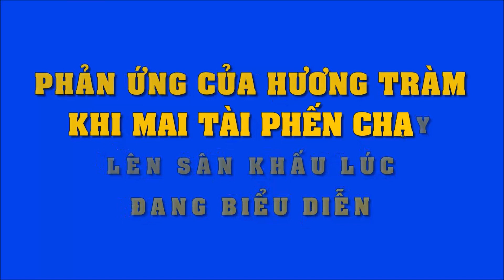Hương Tràm nói gì khi liên tục bị ghép đôi với "tình cũ" Mai Tài Phến? | Tin Nhanh Nhất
Hương Tràm nói gì khi liên tục bị ghép đôi với "tình cũ" Mai Tài Phến?